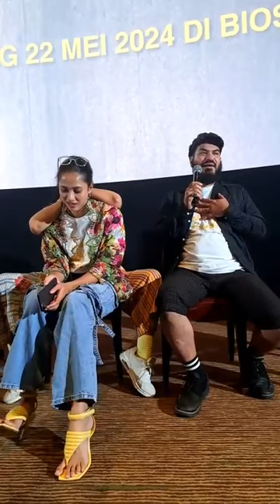TANTANGAN AGHNINY HAQUE BINTANGI FILM TUHAN IZINKAN AKU BERDOSA - UPDATE BINTANG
Aghniny Haque Bintangi Film Tuhan Izinkan Aku Berdosa